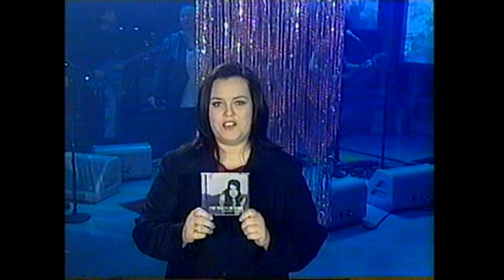Meredith Brooks/Queen Latifah-ROSIE (1999)4K HD